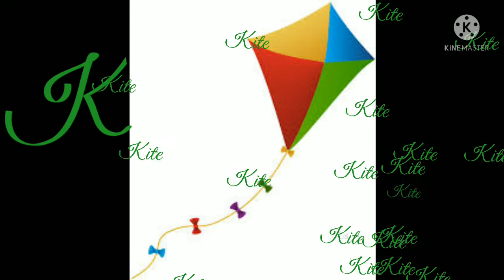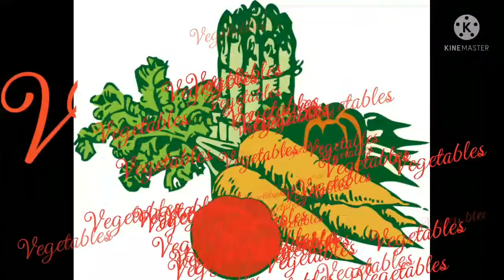A for apple songs.. phonics song..ABC alphabet rhymes..nutri nut saranya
a for apple songs..phonics songs..ABC rhymes...alphabet songs...a to z learn songs...how to learn ABC songs..ABC song easily learn...how to fast learn phonics song..nutri nut saranyamol...please subscribe and watching video. thanks for watching